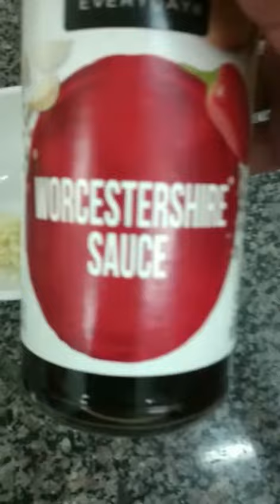Honey Garlic Chicken recipes | How to make Honey garlic chicken | #@yusufsayed09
Honey garlic chicken which is very delicious recipes usually children's like it

You should try these recipes.

Ingredients :

4 chicken breast
2 Tblsp soya sauce
2 Tblsp sweet soya sauce
2 Tblsp Honey
4 Garlic clove chopped
4 Tblsp all purpose flour
Salt as per test
back pepper as per test
chopped parsley

How to make Honey garlic chicken
# Chicken recipes
Garlic Honey chicken
Sweet chicken in Honey garlic sauce
Honey garlic chicken
Honey garlic sauce
#@yusuf sayed kitchen